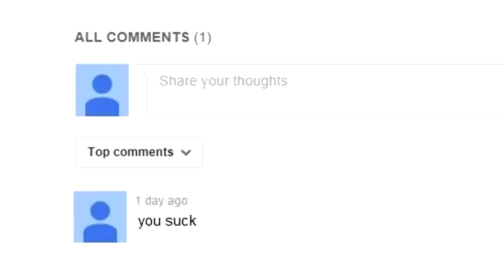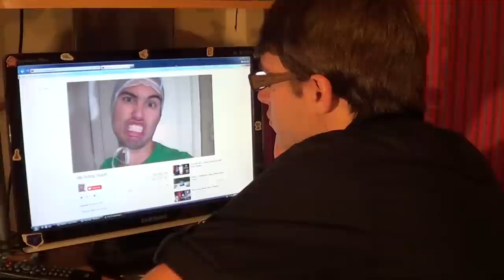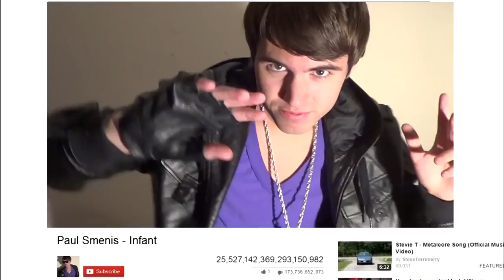Popular Youtube Videos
Today, I will demonstrate what kind of Youtube videos get lots of views. I also make an idiot of myself for your entertainment! As we learn here, a video with lots of views doesn't necessarily equate to a video with substance or quality.